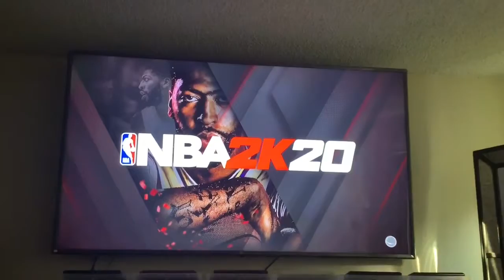NBA 2k20 Myteam “I Got A quadruple double“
My first quadruple double